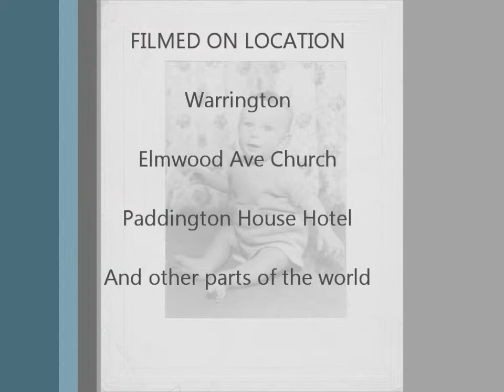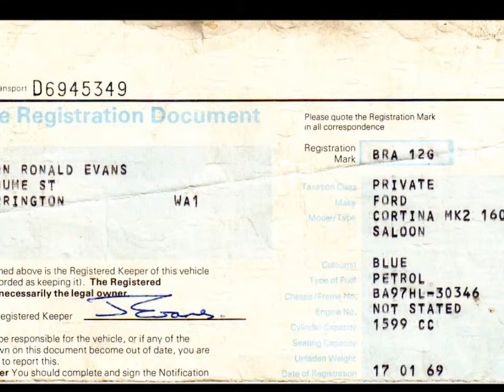John Evans a life in pictures.wmv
John Evans with family and friends.